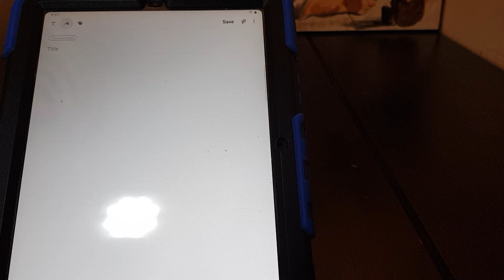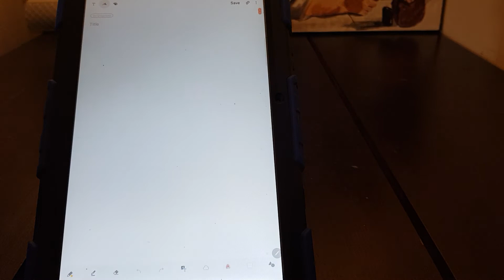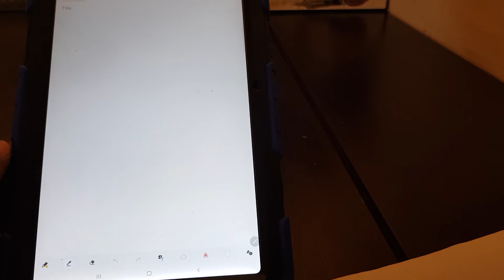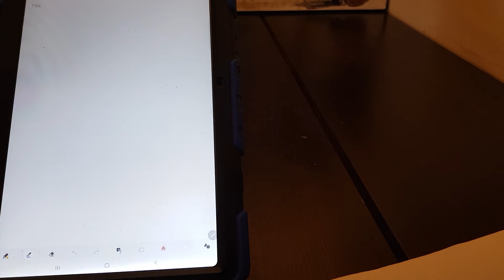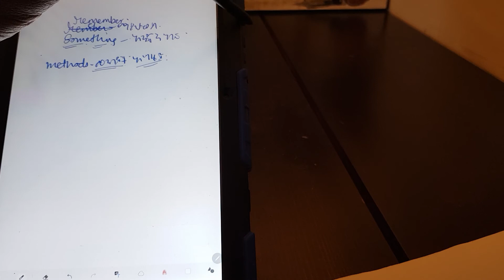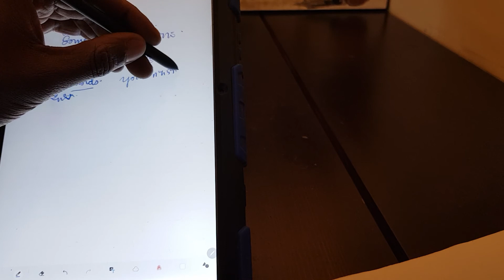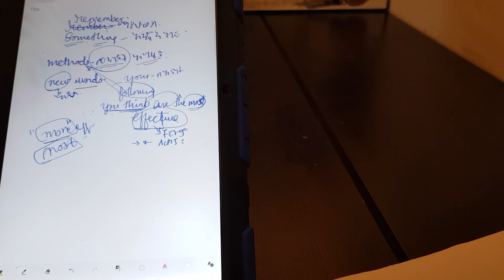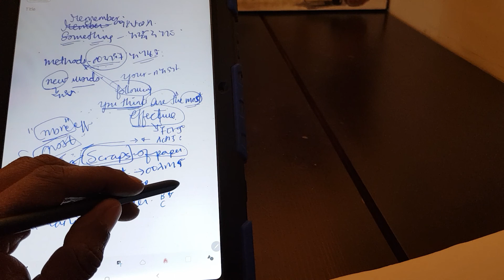9ኛ ክፍል 9th Grade(A 1.1)